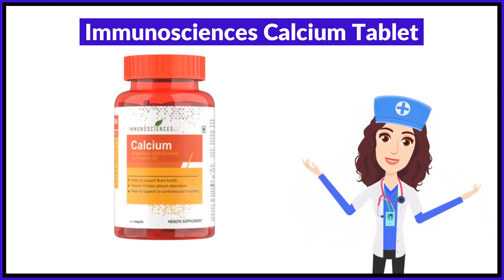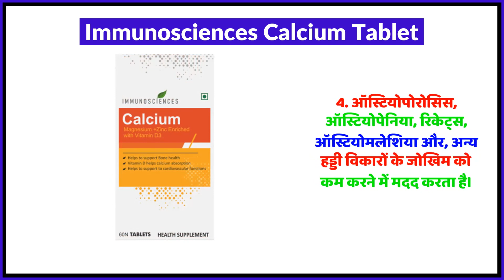Immunosciences Calcium Tablet Uses in Hindi | Side Effects | Review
Immunosciences Calcium Tablet Uses in Hindi | Benefits | Side Effects | Dose